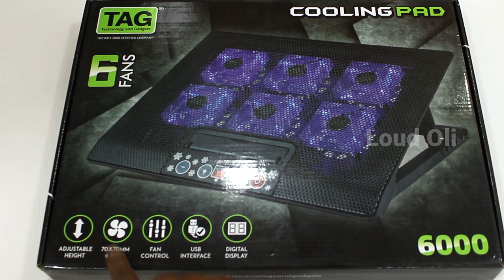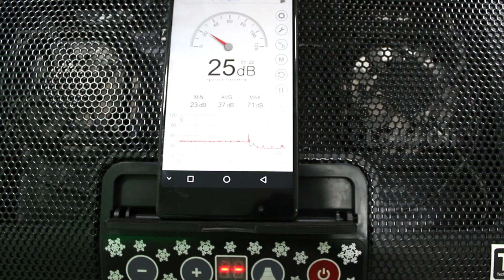How to solved your laptop Heating problem - Tag cooling Pad 6000 In Tamil - Loud Oli Tech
Laptop Overheating problem Solved
TAG 6000 Cooling Pad (Blue)